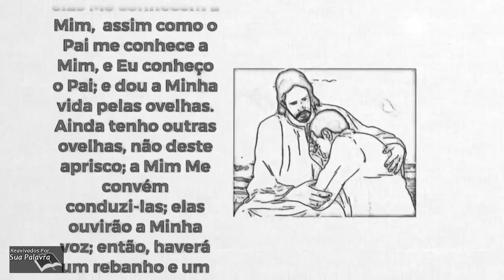João 10| Reavivadospsp | Pastor Weverton Castro |2021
Siga, curta, compartilhe, comente